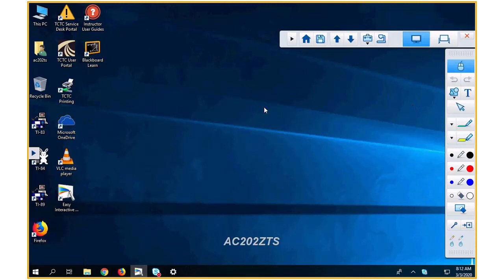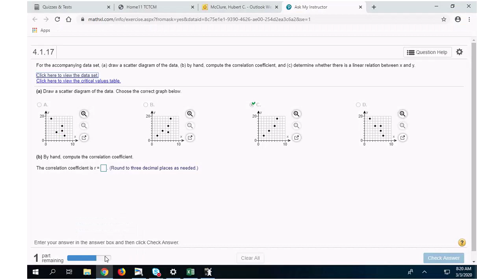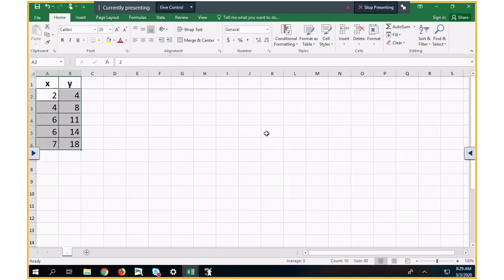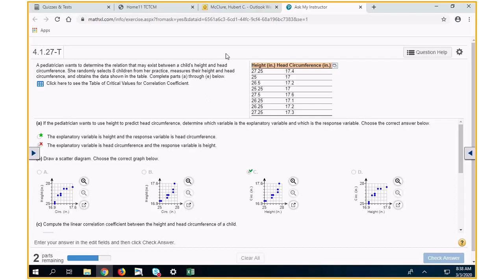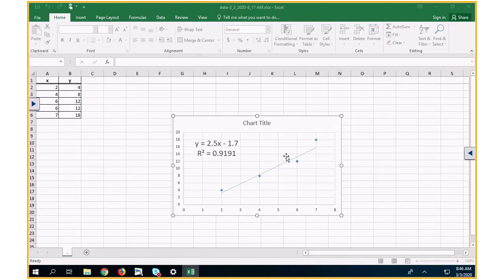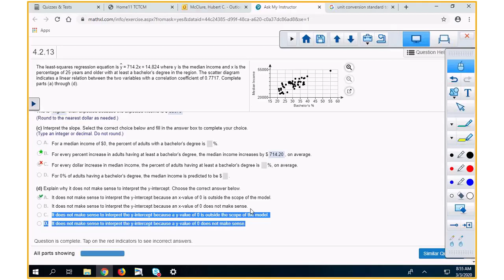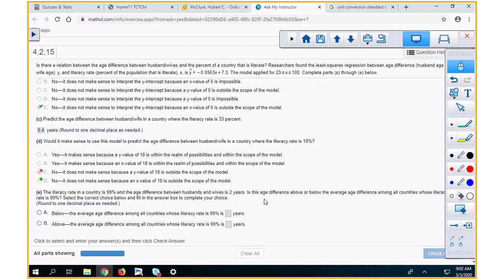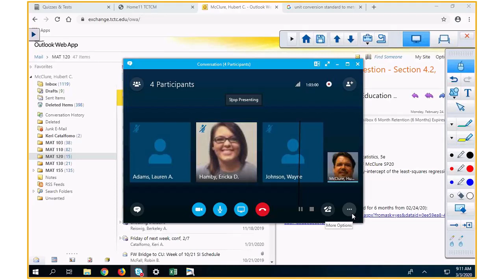MAT 12010 4 1 and 4 2 HW questions